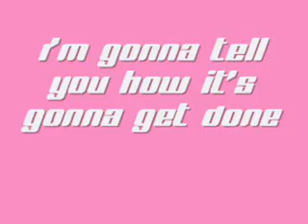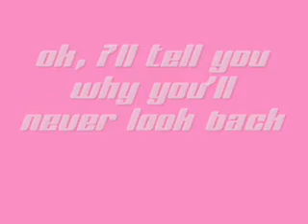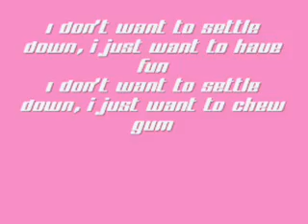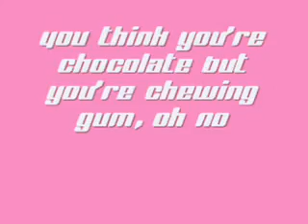Annie - Chewing Gum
I love this song sooo much! one of my favorite songs! :D